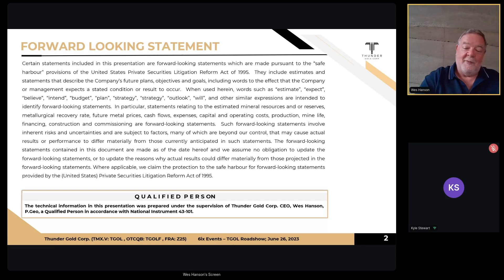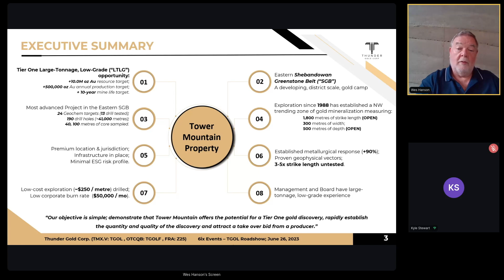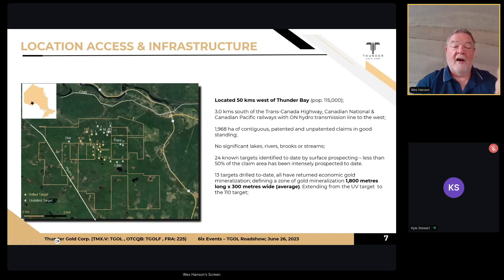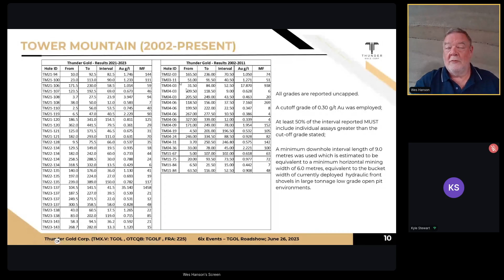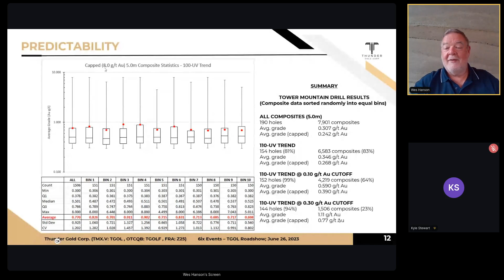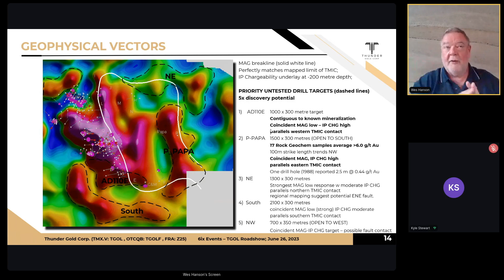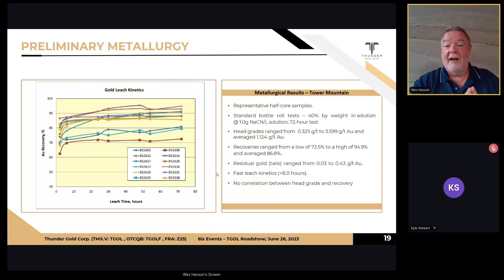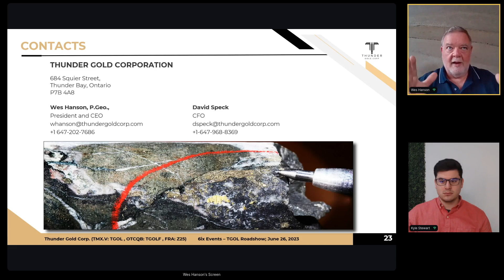TGOL Summit: The Right Project, The Right Time & The Right Team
Join Thunder Gold's CEO, Wes Hanson, for an intimate invite-only event for accredited and institutional investors. Here he'll share the opportunities at Thunder Gold and makes himself available for any questions you may have about the company, its holdings, its investment thesis or its busy upcoming quarter.

6ix Inc. (“6ix”) licenses software to publicly traded issuers of securities (“Issuers” and each an “Issuer”) which can be used by Issuers to communicate with current and prospective investors (“Investors” and each an “Investor”) on the online platform maintained by 6ix Inc. (the “Platform”). Each Issuer is solely responsible for all content relating to the Issuer on the 6ix Platform, including without limitation all investor summits presented by the Issuer and all summary information about the Issuer on the 6ix Platform.

6ix is not licensed to trade, deal or advise in securities in any jurisdiction. 6ix does not recommend or endorse any Issuer on the 6ix Platform, nor does 6ix verify the accuracy of any information presented by Issuers to Investors on the 6ix Platform or in their public disclosure records. 6ix’s sole responsibility as the operator of the 6ix Platform is to provide software to Issuers and Investors through which Issuers and Investors communicate directly with each other without any intermediation or intervention by 6ix other than in respect of technical, logistical or advertising and marketing support. Issuers pay 6ix a licensing fee for use of the 6ix Platform, and 6ix may also receive payment from Issuers to pay for advertising on third-party websites. 6ix and its principals may make and hold investments in securities of Issuers on the 6ix Platform and 6ix may offer reduced rates for its software services to Issuers in which 6ix and/or its principals are invested.

6IX DOES NOT WARRANT THAT THE PROVISION OF INFORMATION BY ISSUERS ON THE PLATFORM WILL BE ERROR-FREE, TIMELY, COMPLETE OR ACCURATE. USE OF THE PLATFORM AND RELIANCE THEREON IS AT INVESTOR’S SOLE RISK. 6IX WILL NOT BE IN ANY WAY BE LIABLE TO ANY INVESTOR OR ISSUER OR ANY OTHER ENTITY OR PERSON FOR ANY INACCURACIES, ERRORS, OMISSIONS, DELAYS, DAMAGES, CLAIMS, LIABILITIES OR LOSSES, REGARDLESS OF CAUSE, IN OR ARISING FROM THE USE OF THE PLATFORM.